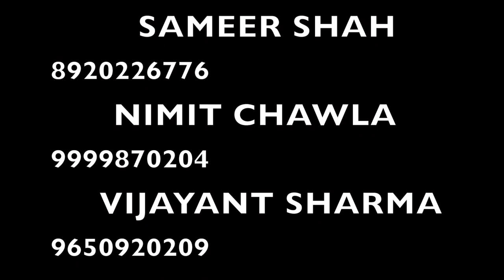CULTURAL SOCIETY OF ARYABHATTA COLLEGE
ALL THE CULTURAL SOCIETY'S OF ARYABHATTA COLLEGE DELHI UNIVERSITY SOUTH CAMPUS HAVE BEEN APPROACHED TO GIVE A BRIEF INTRODUCTION ABOUT THE SPECIFIC SOCIETY.
All the Cultural Academics and Social societies are covered in this video.